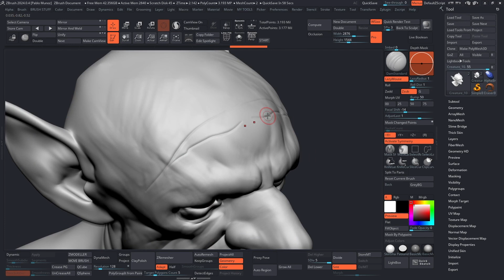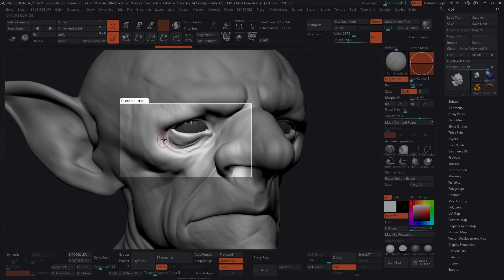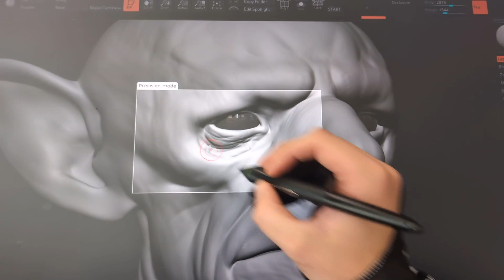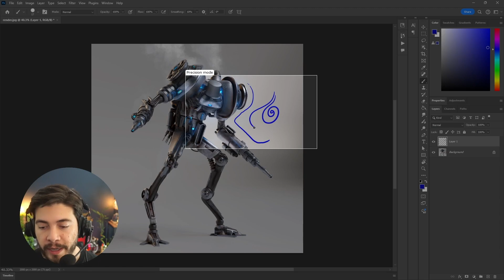How to use the Wacom's Precision Mode Feature with Pablo Muñoz Gómez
This video is all about Wacom's 'Precision mode.'

From Pablo: "This is a feature that I donʼt see a lot of people using because I think it can be a little confusing. So the idea of this video is to show you how this feature works and how you can set it up to improve your workflow.

What Precision Mode does is map the entire screen area of your tablet or display to a smaller window. This allows you to work on a very small area of the screen, but using the entire screen as input to the entire screen."

Stay tuned: this is Part 5 of a 10-part series!

Pablo Muñoz Gómez is a concept and character artist based in Melbourne, Australia. He runs ZBrushGuides.com and teaches online at 3DConceptArtist.com. A long-time Wacom user, 3D sculptor, and creative educator, he's the perfect person to give in-depth insight into the best ways to maximize the combo of Wacom + ZBrush -- and to get the most out of your Wacom in general!